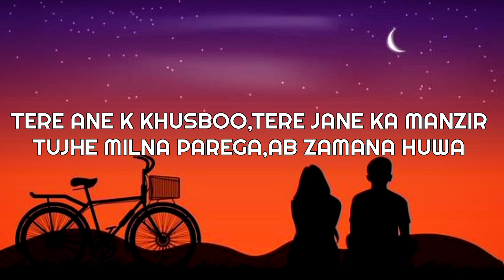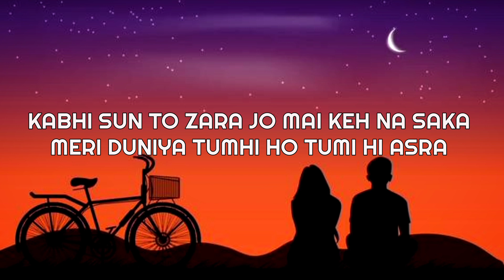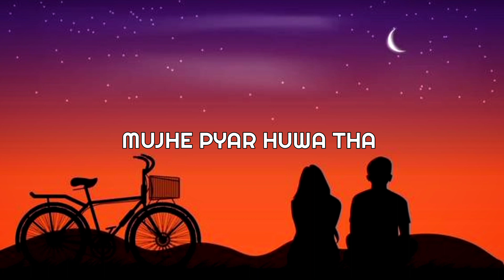KAHANI SUNO 2.0//LYRICS SONG//ORIGINAL BY KAIFI KHALI||SLOWED AND REVERB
✅✔️ORIGINAL BY KAIFI KHALI

please ignore the hashtag 🚫
LYRICS 🎵:-
Kahani Suno Haan Zubani Suno
Mujhe Pyaar Hua Tha Iqraar Hua Tha

Teri Chahat Mein Kitna Fasana Hua
Tere Aane Ki Khushboo Tere Jane Ka Manzar
Tujhe Milna Padega Ab Zamana Hua
Sadayein Suno Haan Jafayein Suno

Hai Tamanna Hamein Tumhein Dulhan Banaye
Tere Hathon Pe Mehendi Apne Naam Ki Sajayein
Tere Lele Balaye Tere Sadqe Utarein
Hai Tamana Hamein Tumhein Apna Banaye

Nahi Mushkil Wafa Zara Dekho Yaha
Tere Aankhon Mein Basta Hai Mera Jahan
Kabhi Sun To Zara Jo Me Keh Na Saka
Meri Duniya Tum Hi Ho Tum Hi Aasara

Pyar Hua Tha
Pyaar Hua Tha
Pyaar Hua Tha
Pyaar Hua Tha Hmmm